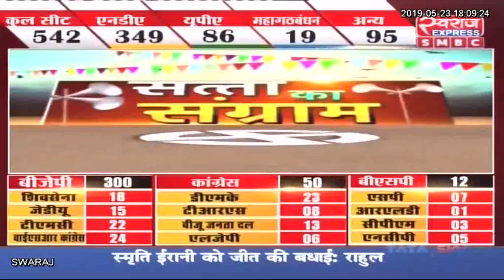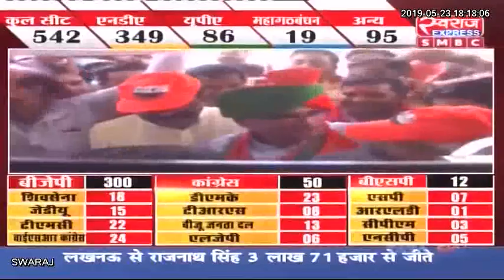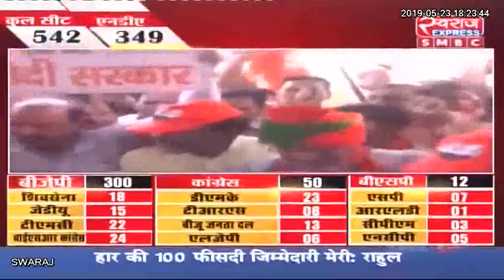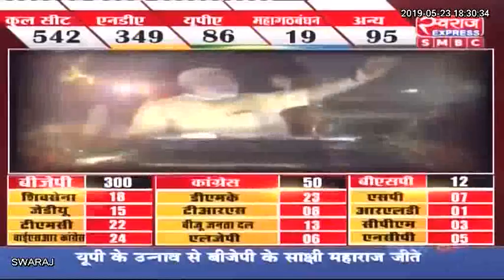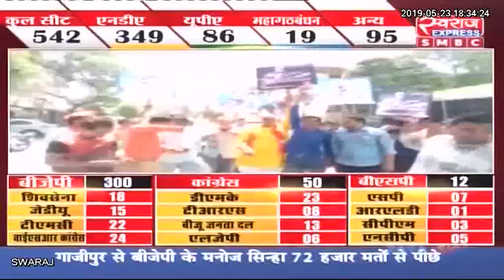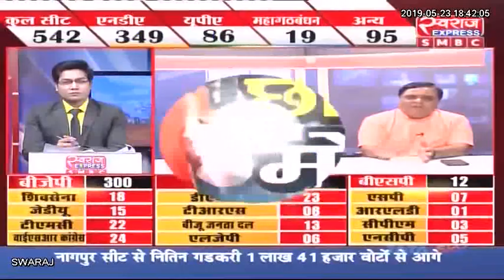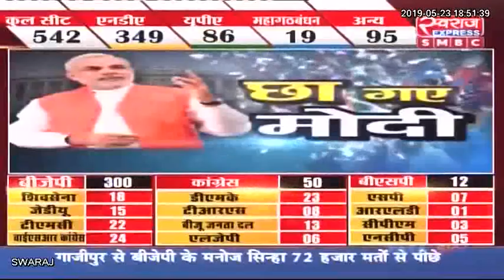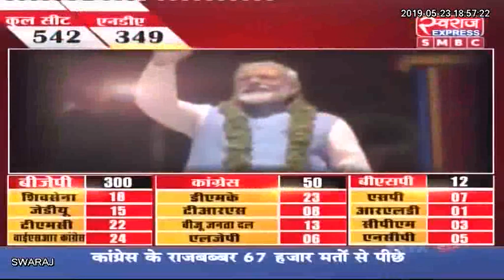LIVE: 2019 लोकसभा चुनाव के नतीजे, Loksabha Election Result